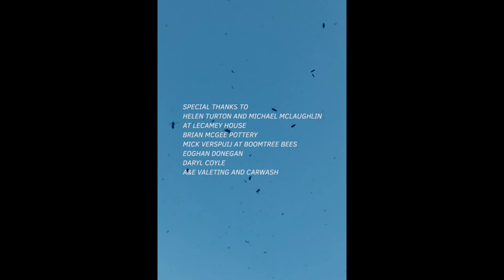Queen Bonobo - Honey (Official Music Video)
Honey  is an  analogy  for  music and how it heals me. I  chose to exemplify this relationship by  being  drenched, swimming, and  consumed  by  it. Music is a therapy that teaches me to be with and accept the hardness  of  being  human  and  in  turn  allows  me to  share my sounds with the  world.

First single from debut concept album "Light Shadow Boom Boom;" OUT SPRING OF 2019

Directed, Shot, and Edited by Aphra Lee Hill
Assistant Director and Producer Maya Goldblum
Additional Cinematography by Audrey Gillespie